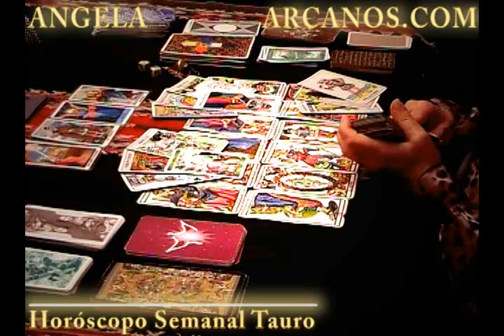Horoscopo Tauro del 19 al 25 de agosto 2012 - Lectura del Tarot